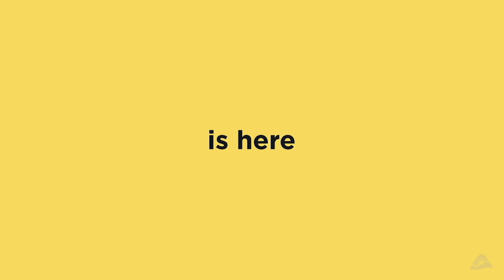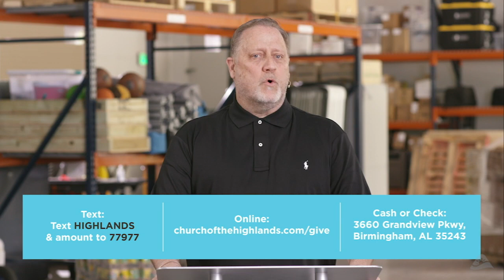Interruption or Invitation?